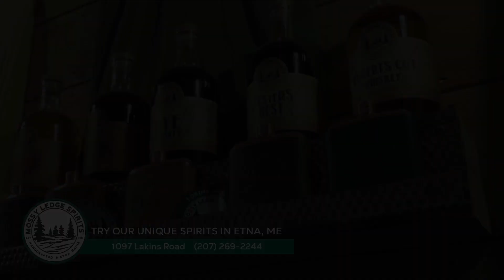Andrew Dostie - There Goes My Hero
This is Andrew Dostie, performing the Foo Fighters song 'There Goes My Hero' at Mossy Ledge Spirits in Etna, Maine on Jan 28, 2023.

He's really good and I enjoyed filming his performance.